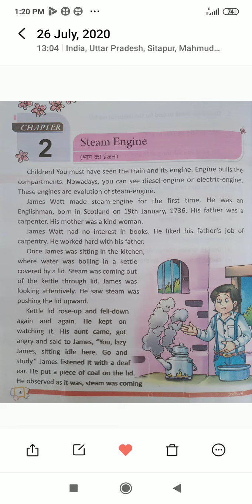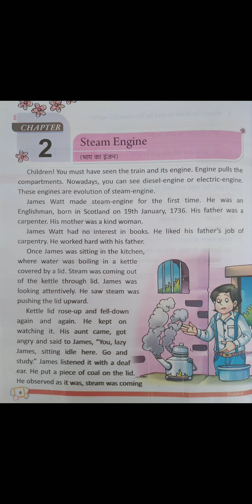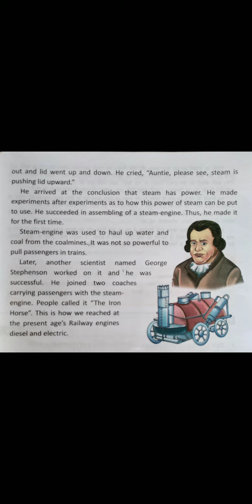4th - English - Lesson 2 - Steam Engine